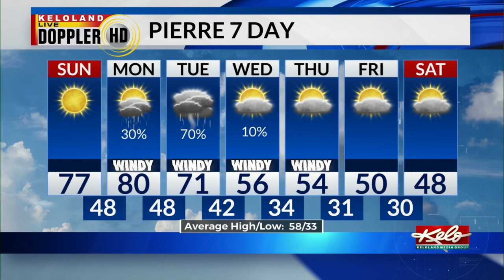KELOLAND On The GO 4/14/2024